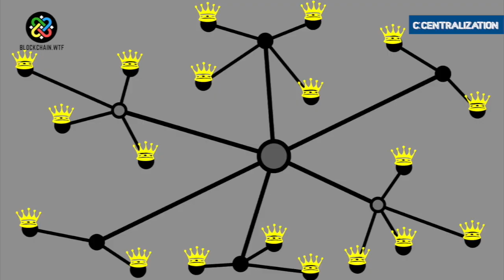Blockchain A-Z: Centralization and Decentralization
Blockchain A - Z covers all of the important topics you need to know if you're just getting into blockchain! We go letter by letter with each episode defining a specific topic  By the end of the series, you'll know your blockchain ABCs!

Centralization is the concentration of control of an activity or organization under a single authority. A synonym for centralization is control. Over time we've given power to governments and banks, and many argue that those institution have overstepped their bounds. Decentralization is the action of creating systems that do not rely on rent seeking third parties.